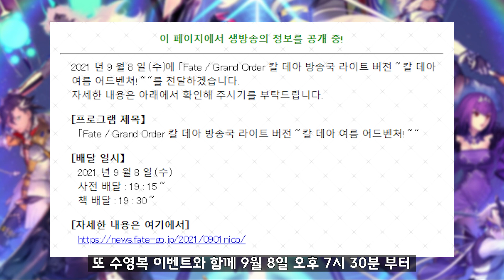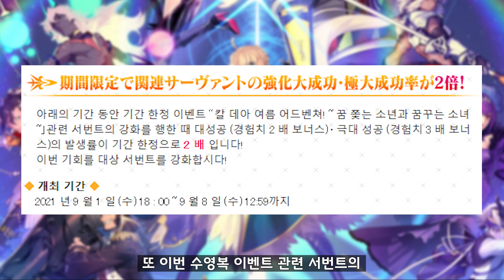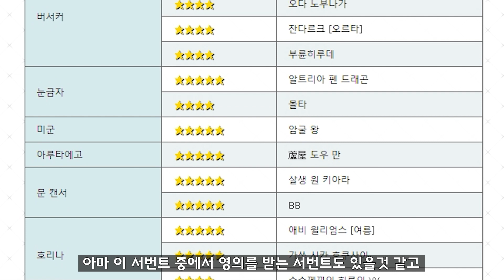없벤 2달... 드디어 나온 수영복 정보!!!!